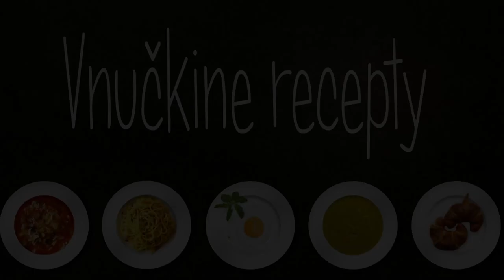Recept domaca limonada | Vnučkine recepty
V tomto videu Vám dám recept domaca limonada. Domáca limonáda je skvelým osviežujúcim nápojom na teplé letné dni. Na prípravu budete potrebovať niekoľko citrónov, cukor, vodu a prípadne ľad a mäta na ozdobenie.

Ďalší recept:

   1. Vezmite 4-5 citrónov a umyte ich. Potom ich nakrájajte na polovice a vytlačte z nich šťavu do misy alebo džbánu.

   2.  Pridajte do šťavy 1 a 1/2 šálky cukru a 1 a 1/2 šálky vody a dobre premiešajte, kým sa cukor úplne nerozpustí.

    3. Pridajte do roztoku citrónovú kôru, aby sa do limonády dostala aj príjemné citrusová vôňa a chuť.

    4. Ak chcete, môžete pridať do limonády aj ľad na zahriatie a mätu na ozdobenie.

    5. Nakoniec pridajte do limonády ešte 3 až 4 šálky vody, aby ste získali správnu konzistenciu a chladivosť.

    6. Dozdobte mätou a môžete podávať.

Tento jednoduchý recept na domácu limonádu je skvelým spôsobom, ako si vychutnať osviežujúci nápoj bez umelých prísad a konzervačných látok. Môžete pridať aj ďalšie ovocie, ako sú jahody, maliny alebo marhule, pre inú chuťovú skúsenosť.

Skúste môj recept a nebudete ľutovať. Domaca imonada je veľmi jednoduchý a na prípravu nenáročný recept. Bon appetit!

@Vnučkine recepty